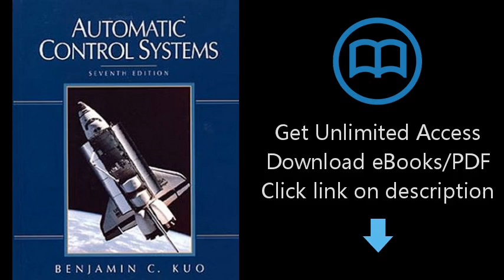Download Automatic Control, 7th Edition PDF